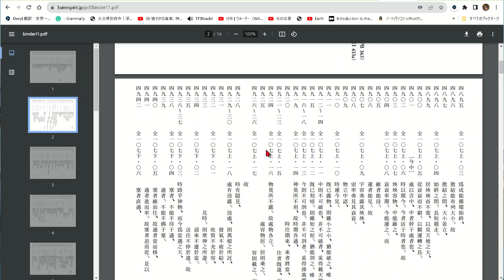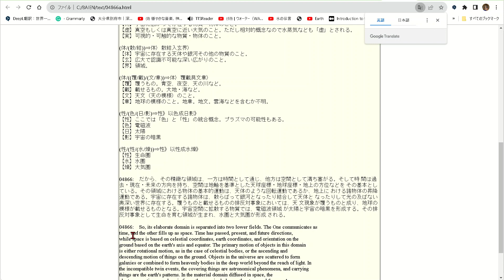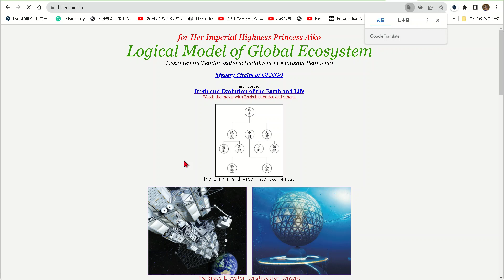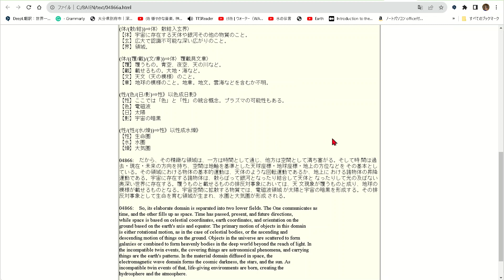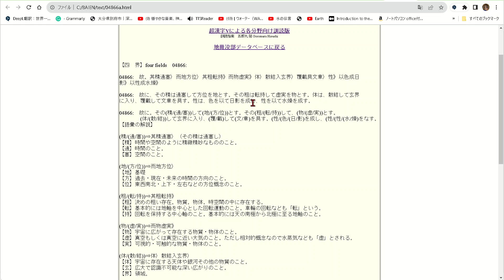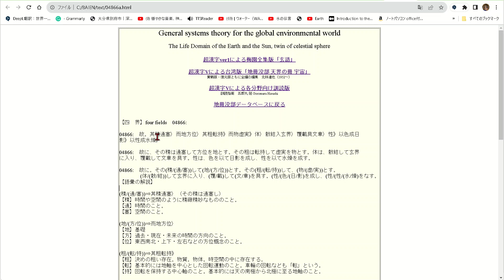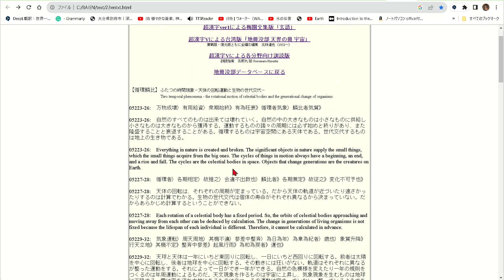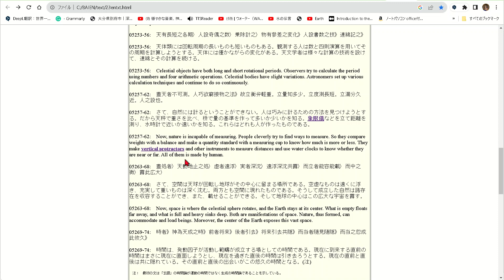「玄語」の記述法と訳し方